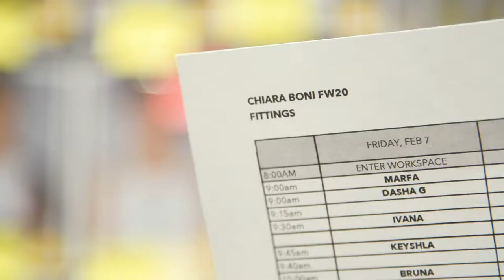Chiara Boni La Petite Robe | FW2021 Fashion Show Backstage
Walking together through the emotion before the show. Excitement, Energy and Passion moving into a Spanish rhythm, the one that characterizes the FW2021 Fashion Show.